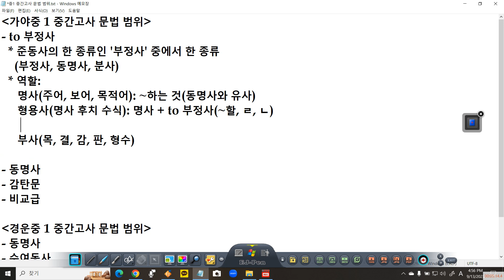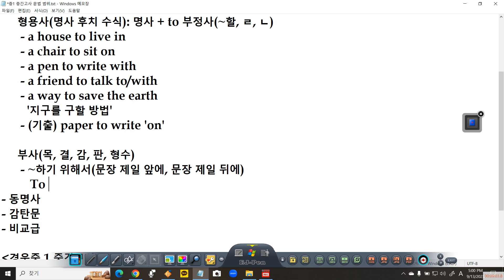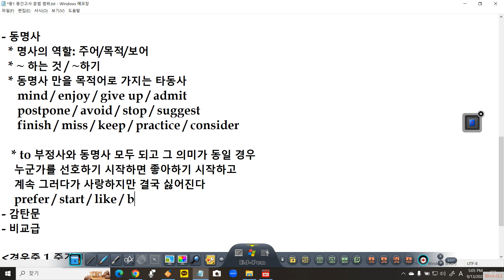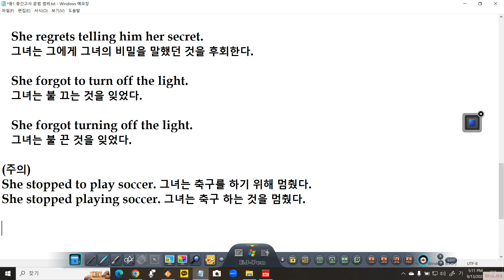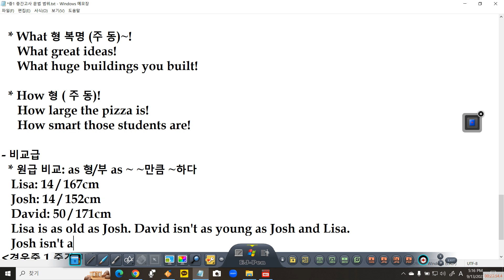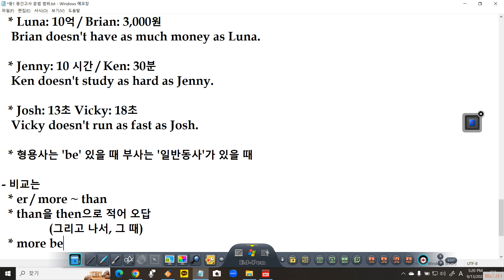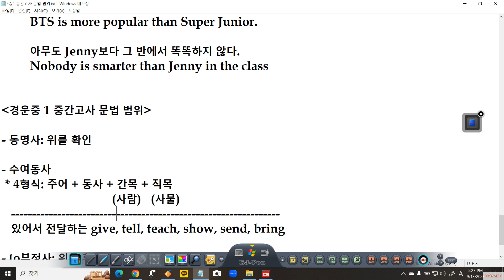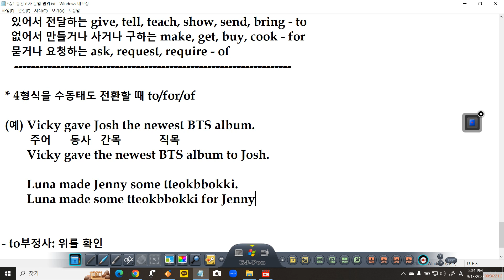동명사, to부정사, 비교급, 원급비교, 수여동사 등 설명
중학교 1학년  중간고사 문법 범위
- to 부정사
  * 준동사의 한 종류인 '부정사' 중에서 한 종류
    (부정사, 동명사, 분사)
  * 역할:
     명사(주어, 보어, 목적어): ~하는 것(동명사와 유사)
     형용사(명사 후치 수식): 명사 + to 부정사(~할, ㄹ, ㄴ)
      - a house to live in
      - a chair to sit on
      - a pen to write with
      - a friend to talk to/with
      - a way to save the earth
        '지구를 구할 방법'
      - (기출) paper to write 'on'

     부사(목, 결, 감, 판, 형수)
      - ~하기 위해서(문장 제일 앞에, 문장 제일 뒤에)
         To save the earth, the scientists did something interesting.
         Luna went to NY to meet her favorite singers.
      - Jenny woke up late to miss the first bus.
      - Brian was so tired to study English hard.

- 동명사
  * 명사의 역할: 주어/목적/보어
  * ~ 하는 것 / ~하기
  * 동명사 만을 목적어로 가지는 타동사
     mind / enjoy / give up / admit
     postpone / avoid / stop / suggest
     finish / miss / keep / practice / consider

   * to 부정사와 동명사 모두 되고 그 의미가 동일 경우
    누군가를 선호하기 시작하면 좋아하기 시작하고
    계속 그러다가 사랑하지만 결국 싫어진다
    prefer / start / like / begin / continue / love / hate

  * to 부정사와 동명사 모두 되지만 그 의미가 다른 경우
    '2F 2R'
    forgive 용서하다 / forget 잊다 / remember / regret 후회하다

   # to부정사는 '미래 의도/의미"
   # 동명사는 '과거를 의도/의미"

   She regrets telling him her secret.
   그녀는 그에게 그녀의 비밀을 말했던 것을 후회한다.

   She forgot to turn off the light.
   그녀는 불 끄는 것을 잊었다.

   She forgot turning off the light.
   그녀는 불 끈 것을 잊었다.

(주의)
She stopped to play soccer. 그녀는 축구를 하기 위해 멈췄다.
She stopped playing soccer. 그녀는 축구 하는 것을 멈췄다.

She tried to talk to him. 그녀는 그에게 말하기위해 노력했다.
She tried talking to him. 그녀는 그에게 말하는 것을 시도는 했다.

- 감탄문
  * What a 형 명 ( 주 동 )
     What a great idea it is!
     What a beautiful scene it is!

  * What 형 복명 (주 동)~!
     What great ideas!
     What huge buildings you built!

  * How 형 ( 주 동)!
     How large the pizza is!
     How smart those students are!

- 비교급
  * 원급 비교: as 형/부 as ~ ~만큼 ~하다
   Lisa: 14 / 167cm
   Josh: 14 / 152cm
   David: 50 / 171cm
   Lisa is as old as Josh. David isn't as young as Josh and Lisa.
   Josh isn't as tall as Lisa.

  * Luna: 10억 / Brian: 3,000원
   Brian doesn't have as much money as Luna.

  * Jenny: 10 시간 / Ken: 30분
   Ken doesn't study as hard as Jenny.

  * Josh: 13초 Vicky: 18초
   Vicky doesn't run as fast as Josh.

  * 형용사는 'be' 있을 때 부사는 '일반동사'가 있을 때

- 비교는
  * er / more ~ than
  * than을 then으로 적어 오답
               (그리고 나서, 그 때)
  * more beautiful / more interesting / more wonderful
    - 3음절 이상이라서

  * 음절: 모음의 갯수 (a/e/i/o/u)

  (예) The blue whale is much larger than the elephant.
                                          훨씬(비교급 수식 강조)
                                    - much, a lot, even, far, still

         BTS는 Super Junior보다 더 인기가 많다.
         BTS is more popular than Super Junior.

         아무도 Jenny보다 그 반에서 똑똑하지 않다.
         Nobody is smarter than Jenny in the class

경운중 1 중간고사 문법 범위

- 동명사: 위를 확인

- 수여동사
 * 4형식: 주어 + 동사 + 간목 + 직목
                                   (사람)   (사물)
   있어서 전달하는 give, tell, teach, show, send, bring
   없어서 만들거나 사거나 구하는 make, get, buy, cook
   묻거나 요청하는 ask, request, require

 * 4형식 동사들을 '3형식'을 바꿀 경우 전치사 to/for/of
   있어서 전달하는 give, tell, teach, show, send, bring - to
   없어서 만들거나 사거나 구하는 make, get, buy, cook - for
   묻거나 요청하는 ask, request, require - of

 * 4형식을 수동태도 전환할 때 to/for/of

 (예) Vicky gave Josh the newest BTS album.
         주어      동사   간목            직목
        Vicky gave the newest BTS album to Josh.

        Luna made Jenny some tteokbbokki.
        Luna made some tteokbbokki for Jenny.

- to부정사: 위를 확인